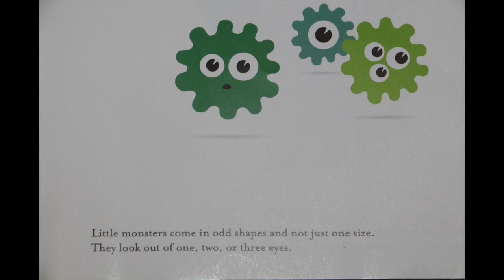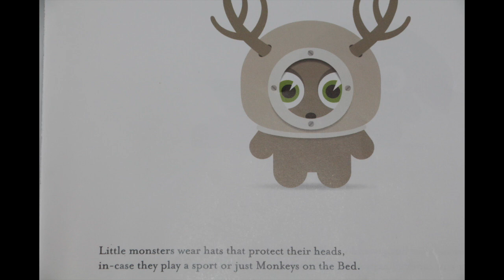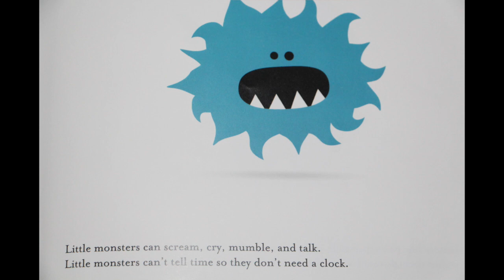Little Monsters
This video is about little monsters.